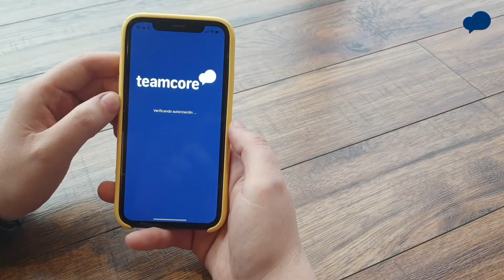El poder de transformar el retail en algo simple, ágil y eficiente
A eso nos dedicamos. A que las personas siempre encuentren los productos que buscan, exactamente dónde  y cuándo lo necesitan.